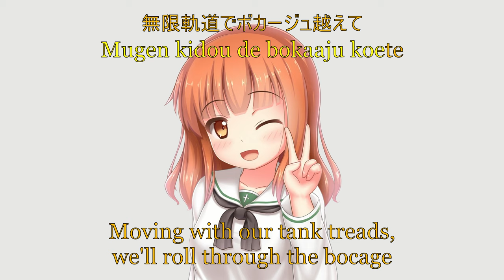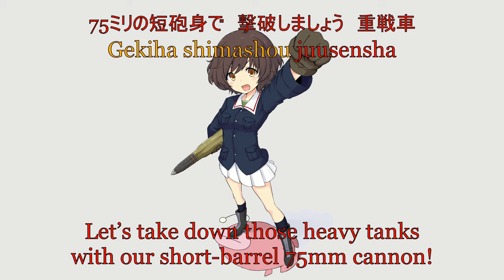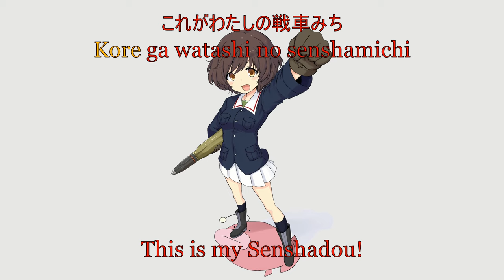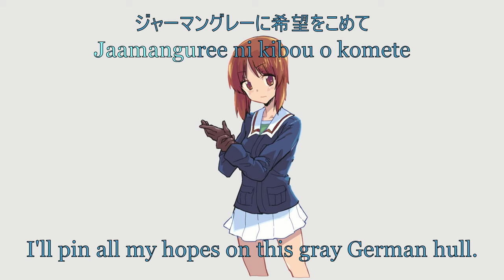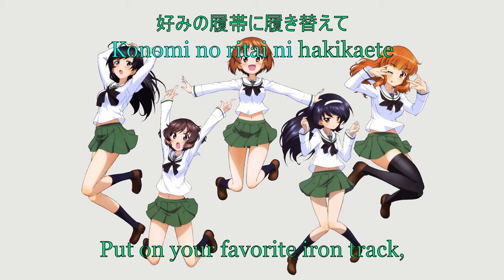Girls und Panzer - それゆけ！乙女の戦車道!! / Sore Yuke! Otome no Senshadou!! (English Subs)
Sore Yuke! Otome no Senshadou!! sung by Ankou Team. This time translated a lot better. Credit to remi_scarlet, reddit user /u/changl09, and NinetyTwo for translating the song, Ankou Team for singing it, and Girls und Panzer Projekt for everything.

NinetyTwo, who did a lot of work to help translate the song (and will likely be helping me with future projects as well), is a member of Gungnir Heart, a scanlation team that among other things does a lot of GuP non-H doujins. Check out his work here:

Group - Official Art